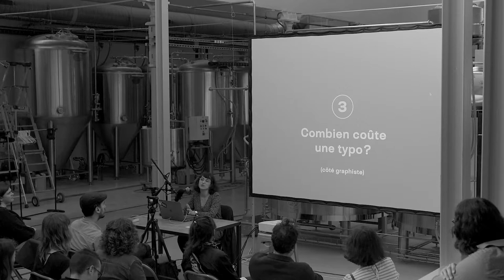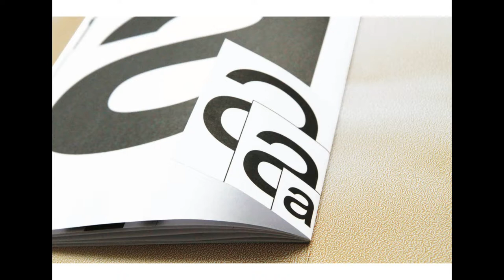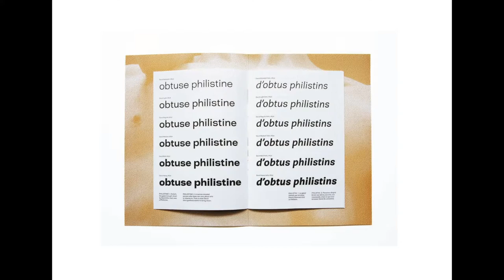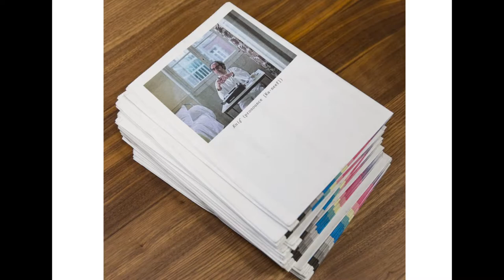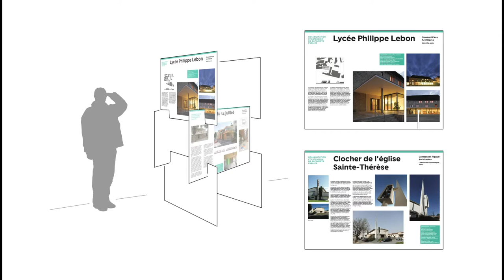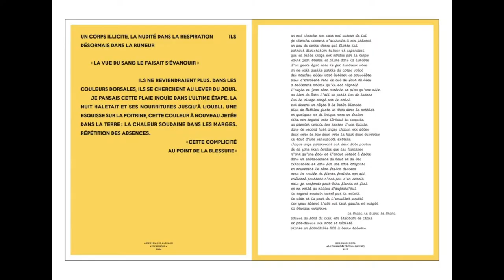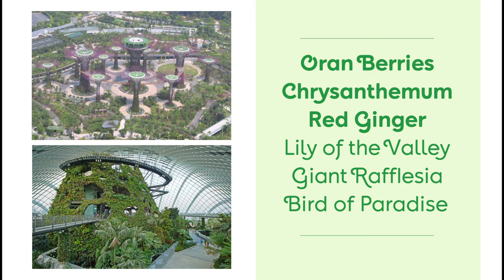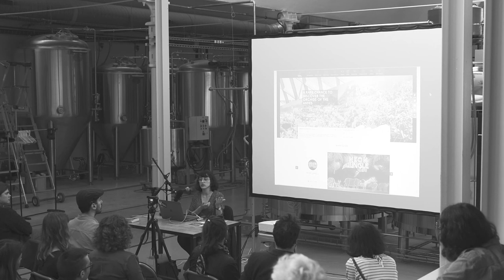3 — Combien coûte une typo ? Est-ce qu’on peut en vivre ? Émilie Rigaud — DYPOFEST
On te propose un Typotalk en 4 épisodes de la typographe Émilie Rigaud, capturé lors du micro festival typographique DYPOFEST le 31 mai 2019. Ce projet est mené par l’atelier Hyperespace à Reims, Manon Painteaux, Kevin Laurent, Mathilde Giron et Jean-Charles Amey.
Dans ce troisième épisode Émilie Rigaud se pose la question de vivre de la typographie et son pendant côté graphiste combien ça coûte un caractère typograhique. Tout ça à travers la création du caractère David, indubitablement lié à l’histoire de sa fonderie “A is for”.
Émilie Rigaud est typographe, dessinatrice de caractères indépendante, enseignante en typographie et chercheuse en histoire de la typographie japonaise. Voici une courte bio et son
Après un master en design graphique à l’ENSAD (Paris), Émilie Rigaud se spécialise en design typographique à l’Université de Reading. La famille de caractères qu’elle y dessine, Coline, reçoit en 2011 le prix du Tôkyô Type Directors’ club. Elle crée alors sa fonderie typographique « A is for… » pour distribuer ses propres caractères.
Elle enseigne également depuis 2013 à l’ANRT (Atelier National de Recherche Typographique) et mène en parallèle des recherches sur l’histoire de la typographie japonaise dans le cadre d’un master de japonais à l’Inalco.
Elle a travaillé pendant 2 ans pour les éditions Xavier Barral, et a participé au sein de l’agence Atalante à des appels d’offre tels que l’identité de l’Opéra de Paris et l’identité du Théâtre de l’Odéon. Elle travaille régulièrement pour les éditions Dilecta, maison spécialisée dans les livres d’art et catalogues d’exposition.

En plus de cette expérience dans l’édition artistique, elle pratique au quotidien le design de polices de caractères, que ce soit pour développer des caractères personnels ou pour l’identité visuelle de commanditaires.